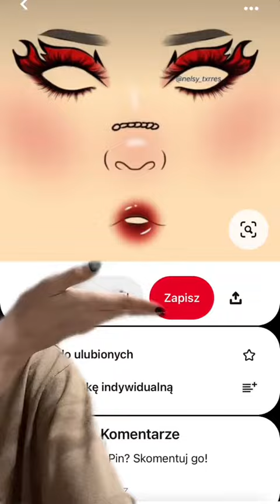Ocenka? shorts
Ocenka?